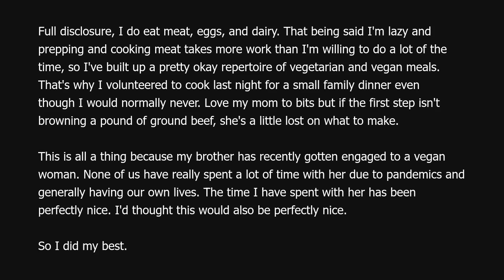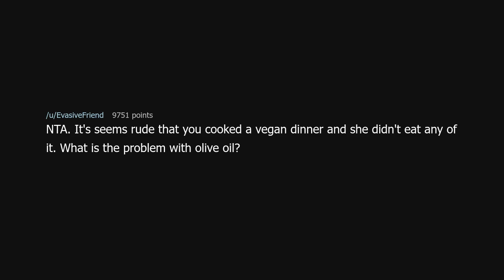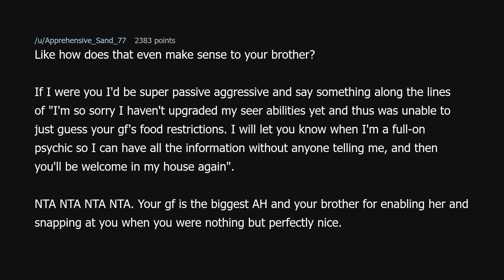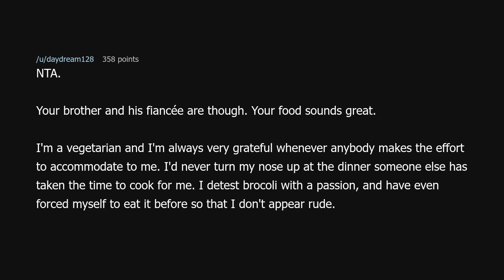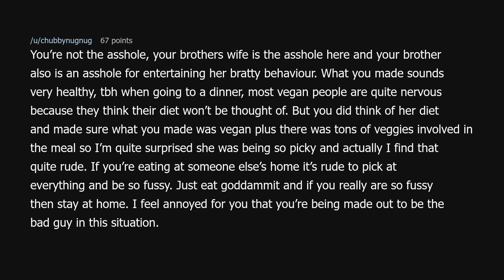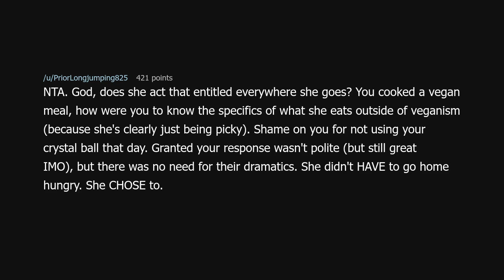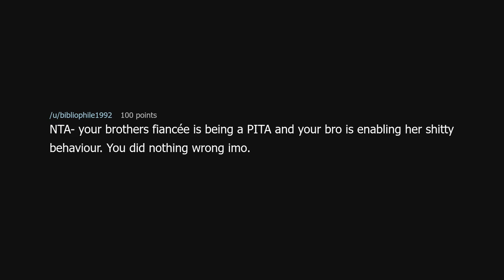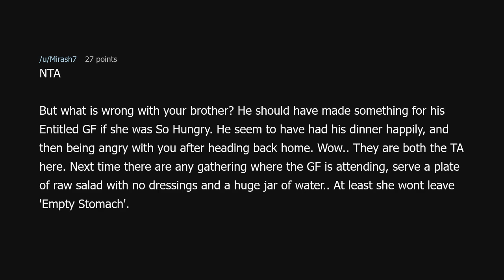AITA for not accommodating my brother's vegan fiancee?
AITA for not accommodating my brother's vegan fiancee? (r/AmITheAsshole)

Source: itriedokay123 on Reddit (link removed because YouTube keeps dinging me for linking to a "site with nudity"!?)